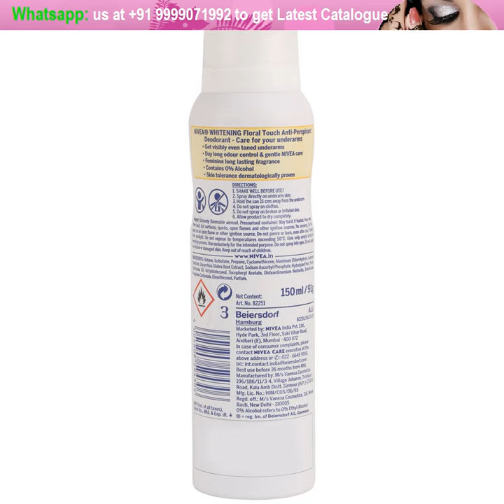NIVEA Whitening Smooth Skin Makeup Kit Set